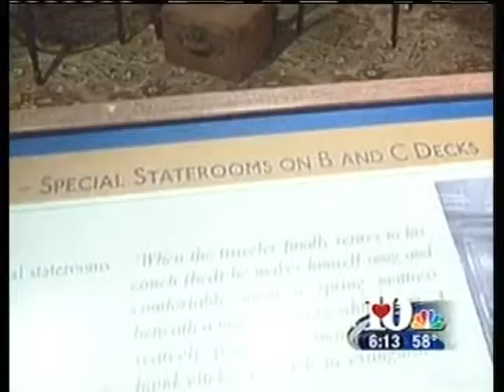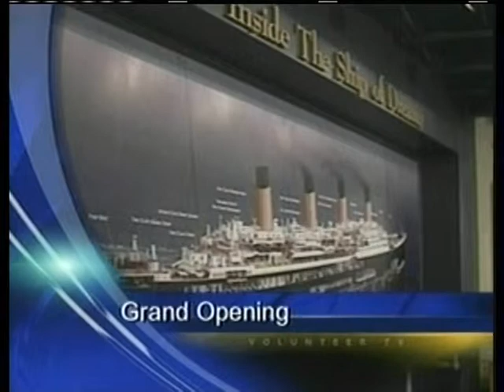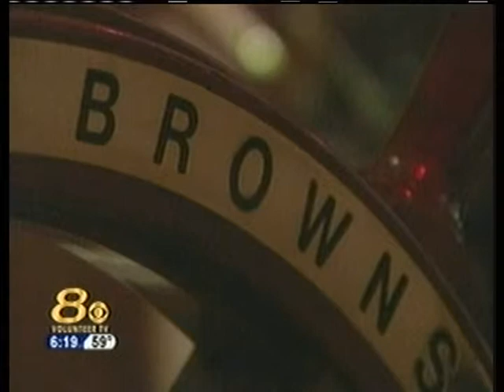Titanic Museum in Pigeon Forge Grand Opening with Rick Laney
Television coverage from WBIR (NBC), WATE (ABC) and WVLT (CBS) of the grand opening of the Titanic Museum in Pigeon Forge in April 2010.  Rick Laney managed the promotion of the grand opening which was hosted by Regis Philbin.